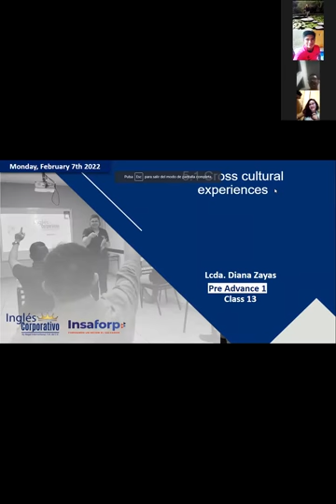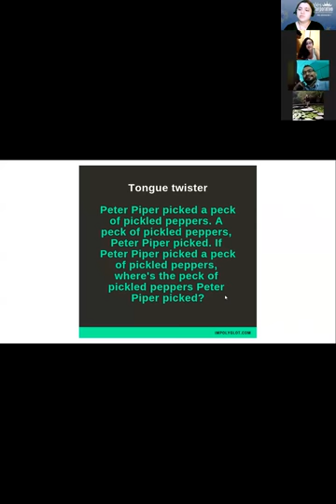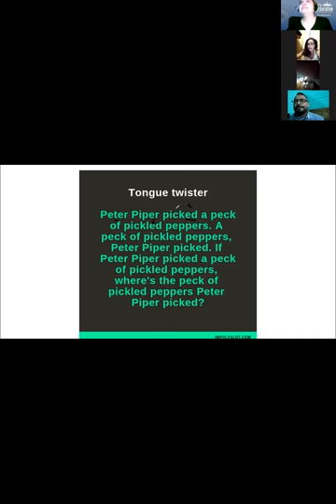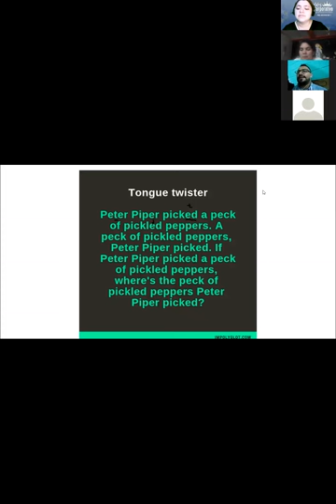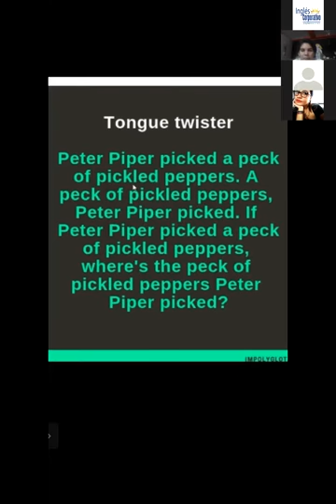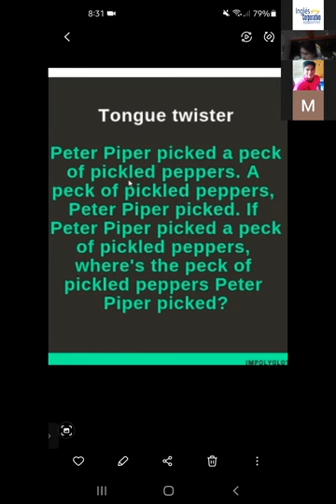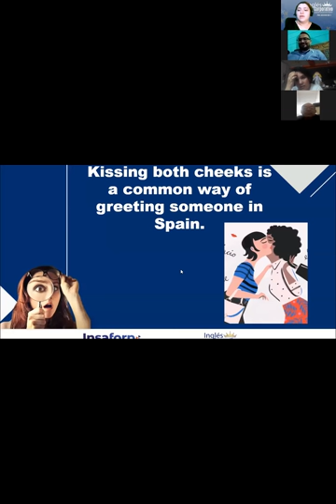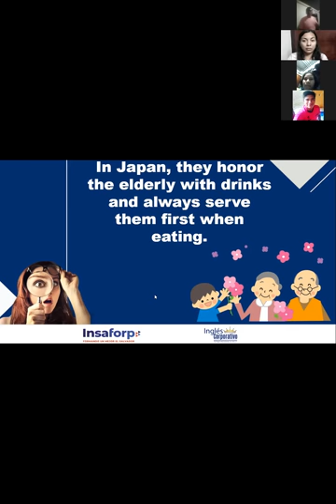Ingles Corporativo-5.1 Cross cultural experiences